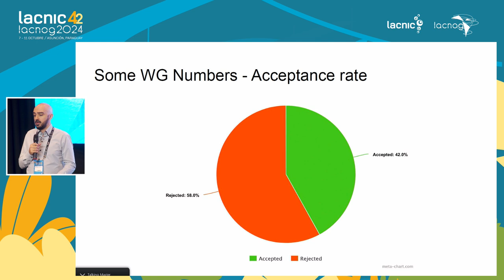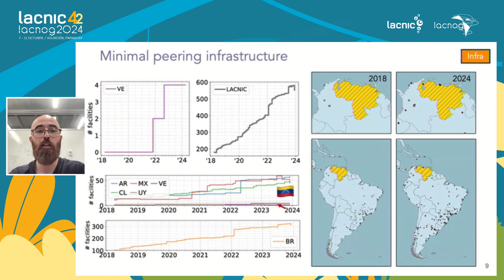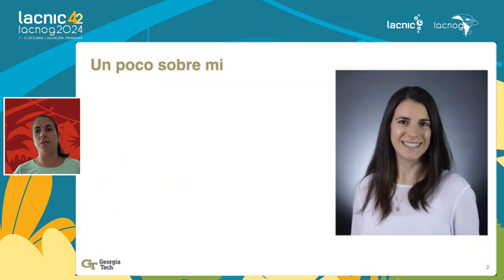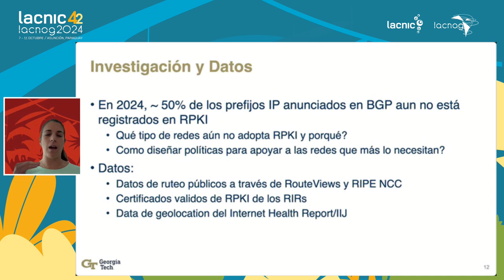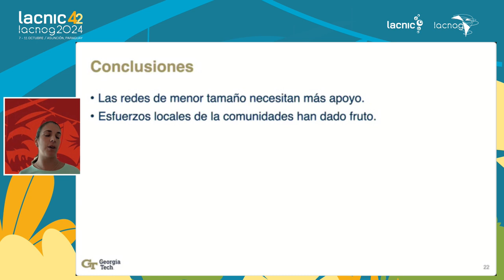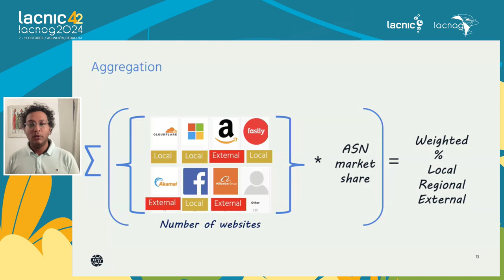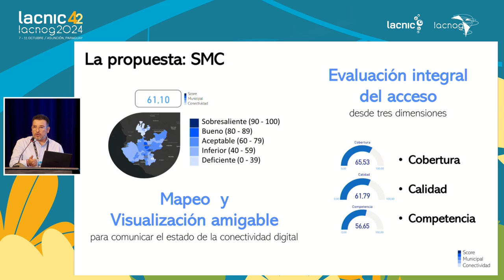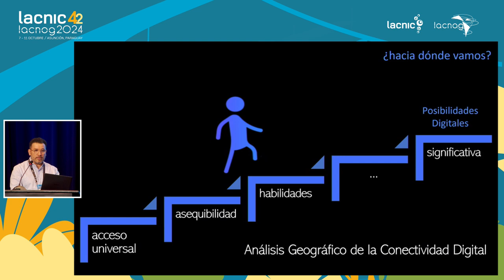Internet Measurements working group (IMWG)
0:00 A Decade of Crisis in Venezuela
30:30 Barriers to RPKI Adoption
58:32 A View of Content Locality in South America
1:18:16 Municipal Connectivity Score